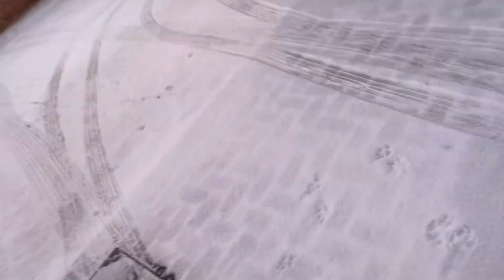I didn’t expect this snowfall is going to be like this🙈snow pa more🥶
Describing how cold and  risky when there’s snow